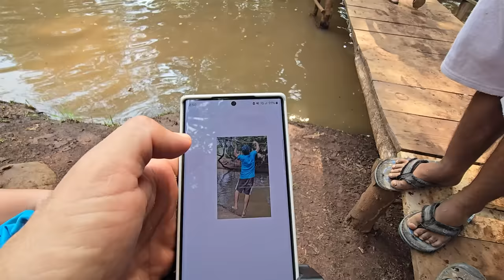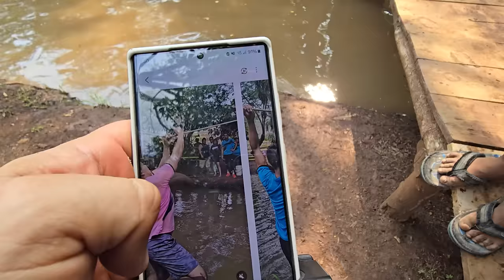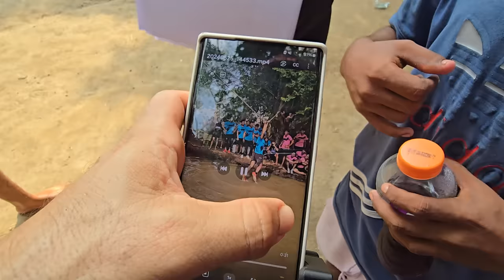ESTE JUEGO ES EL PUNTO DÉBIL DE HENRY, si encuentran un error en el VAR, el punto es para AIRBENDERS